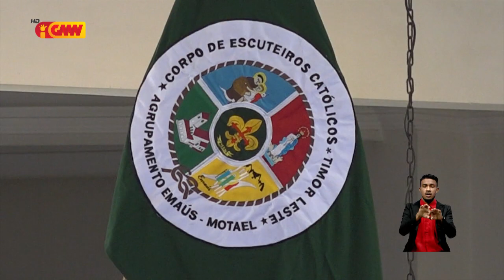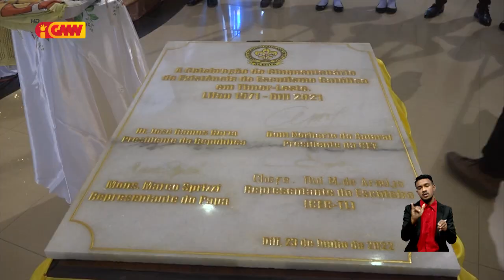Korpu Eskuteiru Katóliku TL selebra ejisténsia eskuteiru ba tinan 50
Korpu Eskuteiru Katóliku Timor Leste selebra ejisténsia eskuteiru ba tinan 50